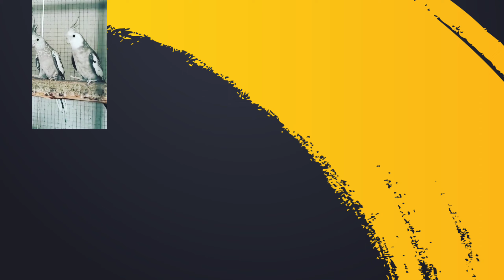welcome to Zoe Exotic 🦜🦜🦜🕊️🕊️🕊️